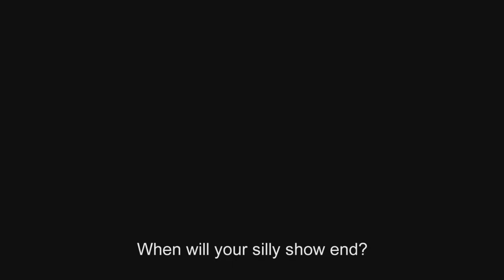Mahbas (Solitaire) | Official Trailer | March 23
Release Date: March 23 (Jordan), April 6 (UAE, Kuwait)
يعرض في جميع صالات الأردن إبتداءً من ٢٣ مارس، و في الإمارات والكويت إبتداءً من ٦ ابريل

20 years past the Lebanese-Syrian war, still Thérèse didn’t get over her brother’s death by a Syrian bomb. Today her only daughter is getting engaged. Only when the suitor and his parents are at her doorstep, she discovers they are Syrian.

بعد عشرين عاماً على انتهاء الحرب اللبنانية، تيريز لا زالت لم تتخطَ موت أخيها بقنبلة سورية. تنشغل تيريز اليوم بالتحضير لزيارة الخطيب المرتقب لإبنتها الوحيدة الذي سيأتي بصحبة عائلته لقضاء ليلة في منزلها. يصل الضيوف الذين طال انتظارهم عتبة منزلها، فتكتشف أنهم سوريون